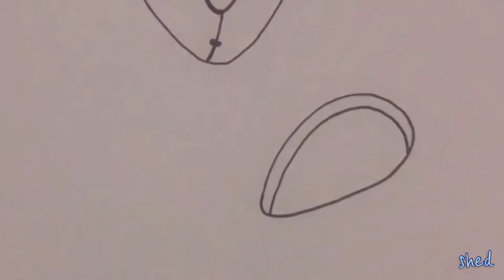How To Draw A Cute Bunny Rabbit || Easy Drawing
Hey guys! It’s Shed. Today I’ll show you how to draw a cute little bunny.

Bunny was originally used as a term of endearment for a young girl. Over time, it started to mean a young and/or small animal, and now it usually means a rabbit.

Do you want to draw something cute and simple? In this video I will show you how to draw a bunny from scratch. You can use any tools you want and this will be simple and fun.

Tools used in editing:
▫️ VLLO
▫️ iMovie

☑️Materials:
▫️ZIG Scroll & Brush
▫️Artline Calligraphy Pen 1.0

*Credit to FREE INTRO for free intro template.